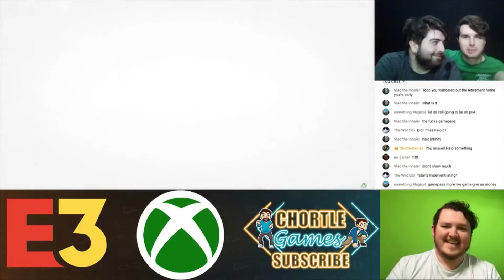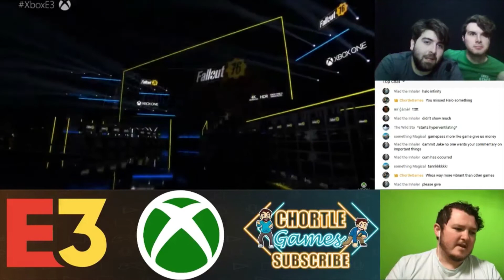Fallout 76 E3 2018 Trailer Reaction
Jake, Myles and Stephen are hyped for this trailer!